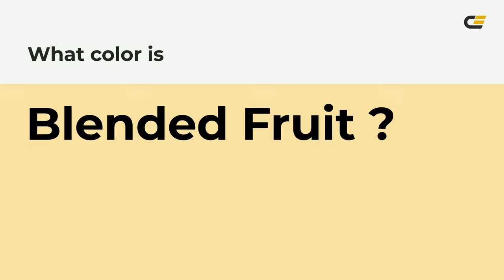Blended Fruit color f8e3a4 hex Cool Yellow color f8e3a4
What color is Blended Fruit ? f8e3a4 hex, Cool Yellow color f8e3a4

Hex f8e3a4 Color Code is also known as Blended Fruit color

Hex f8e3a4 Color code in RGB color code model is created after adding 97.25% red color, 89.02% green color and 64.31% blue color.
Hex f8e3a4 Color code in CMYK color (process color) code model is generated after subtraction of 0% cyan, 08% magenta, 34% yellow, 03% black.